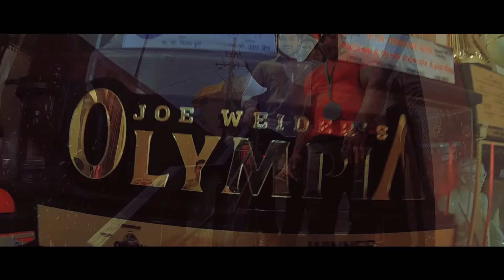Celebrating India's First Pro Card | SUHAS KHAMKAR